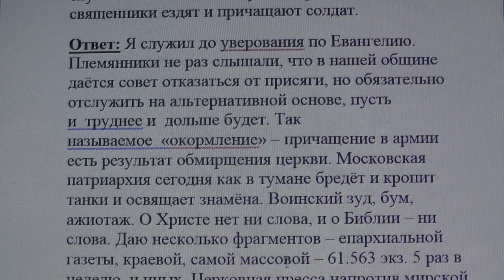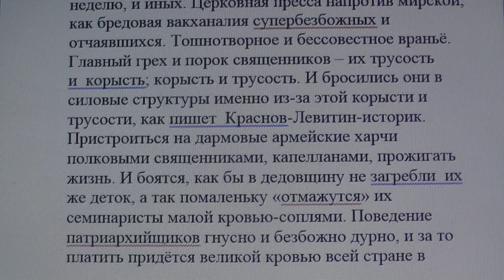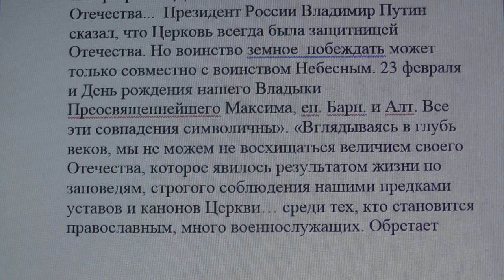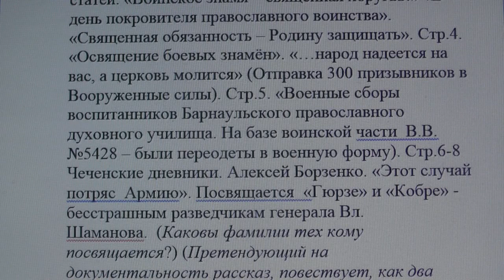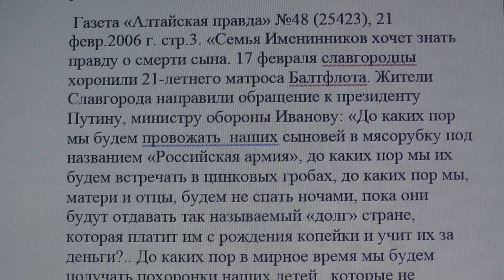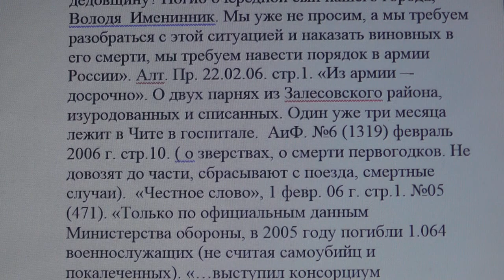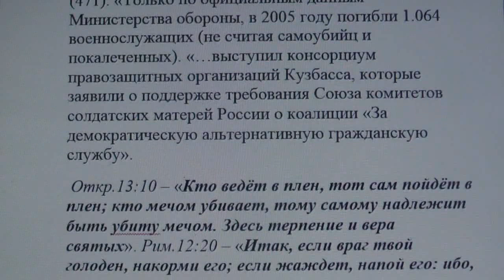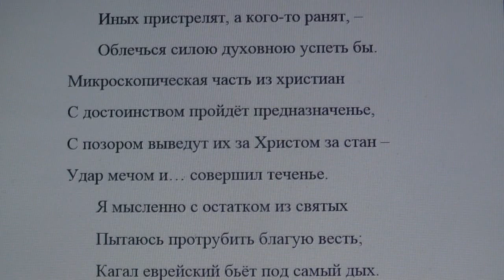3031. Вы говорите что воевать грех, а племянники служат?